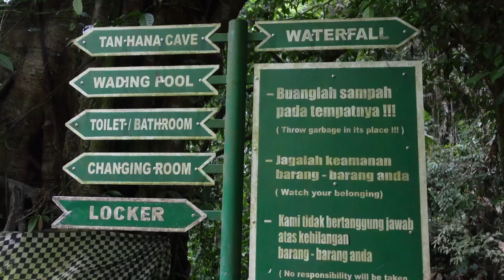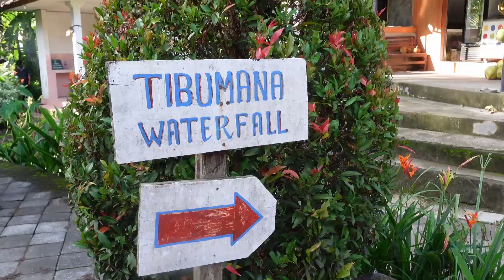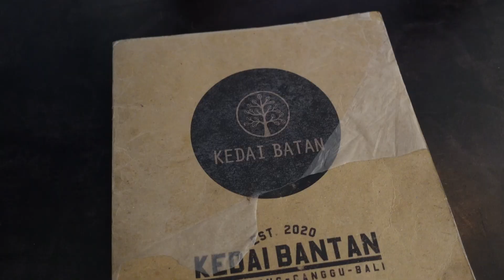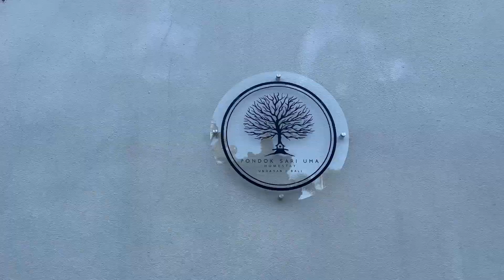Náš bežný deň na BALI 🌴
Ahojte kamoši!
Keďže sme strávili náš december 2023 na Bali, rozhodla som sa, že Vám ukážem, čo sme tam zažili a zároveň Vám dám aj taký malý návod, ako na Bali vycestovať.
Videí bude viac a verím, že sa Vám budú páčiť.
Zaberie Vám to pár sekúnd, ale znamená to pre mňa veľa!
Ďakujem a prajem príjemné pozeranie.